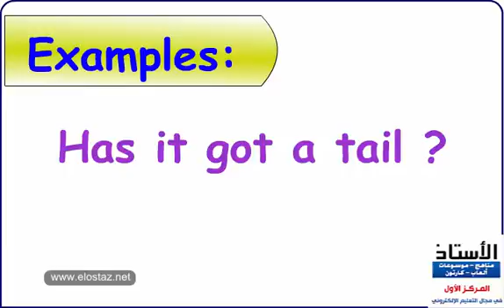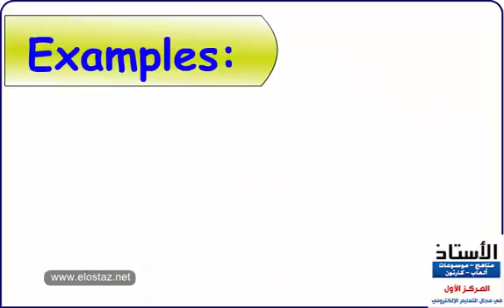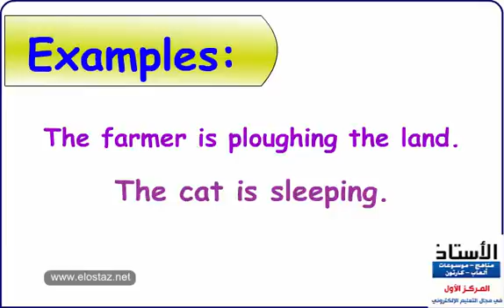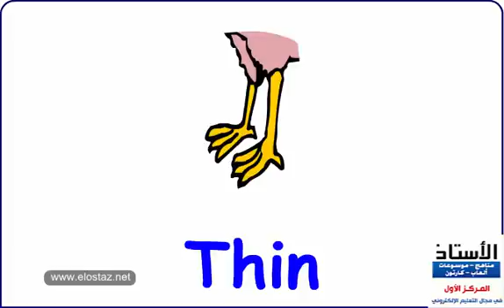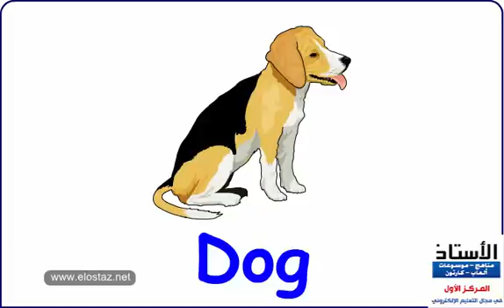Animal fun – Level3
درس تعليمي - لغة إنجليزية - مستوى تمهيدي – مستوى 3
تذهب مسز آن مع تلاميذها في رحلة إلى حديقة الحيوان وتتحاور معهم